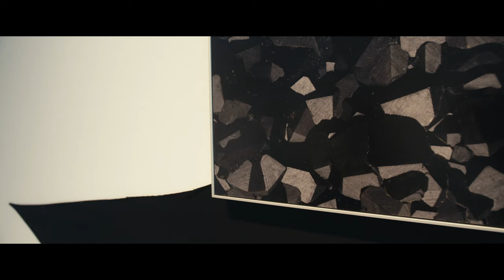galerie rauminhalt/ Sascha Reichstein "On Forms"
Artist Talk with Sascha Reichstein about her exhibition "On Forms"
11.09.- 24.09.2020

In the context of the exhibition series "Unter Vorbehalt" ("Under Reservation") gallery rauminhalt_harlad bichler presents from 11.09. to 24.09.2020 selected works of the work group ON FORMS as well as the project VARIANTS by the artist Sascha Reichstein.
ON FORMS explores formal and structural orders in regard to issues of the design process, textiles, and photography, questioning the relationship between art, function, site specificity, and global movements.ON FORMS is inspired by Anni Alber's textile designs as well as by reliefs and wall pieces by Josef Alber and refers to photographs of minerals within modernity. Sascha Reichstein is fascinated by minerals both in terms of questions of abstraction and in terms of their materiality and forms that have been formed by certain circumstances in specific places. The conditions of their surrounding world shaped the genesis and appearance of their form and composition. The artist understands minerals as representatives for movements and formations of subjects. For the artist, minerals are a substitute for movements and formations of subjects.
Referring to images by photographers such as Lotte Jacobi, Aenne Biermann, Albert Renger-Patzsch, Reichstein photographed minerals from the archives of the Natural History Museum Vienna. Through several expeditions, the minerals "migrated" into the museum, so to speak, and came together in a new formation as a collection. Her work is a specific selection that serves the artist as a starting point for designs of structures that have their own transforming order and which translate into other materialities. The form of the minerals reflects structures of order, and their analogy to orders of the archive, textile forms, and pictorial structures is of particular interest to the artist. Out of this interest the project VARIANTS was developed, which is also presented in the context of the exhibition.
Out of this interest the project VARIANTS was developed, which is also presented in the context of the exhibition.
VARIANTS is a variable module system with different triangular components, which helps to acoustically and aesthetically optimize interiors. VARIANTS uses the atmospheric, haptic and noise-reducing qualities of textiles to make rooms more harmonious and appealing. Function is combined with the highest artistic standards. VARIANTS manifests itself as acoustic wall objects, as free-standing room objects or as room-dividing paravents. The haptic and optical impressions merge into a complex synaesthetic overall experience, which is in the great tradition of furniture and room design of the Bauhaus.
The modules can be used in a flexible and innovative way. They can be extended into the entire room - as basically open-ended object structures. VARIANTS is a system of great vitality, both defining and adapting at the same time due to its basically endless modular structure. Its special textile surfaces make it ideal for giving rooms a new atmosphere and harmony.